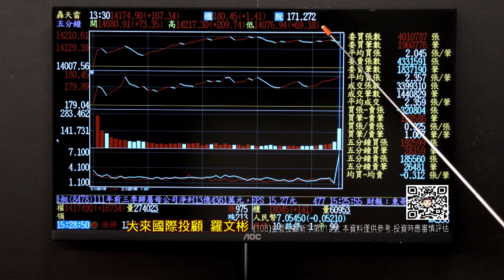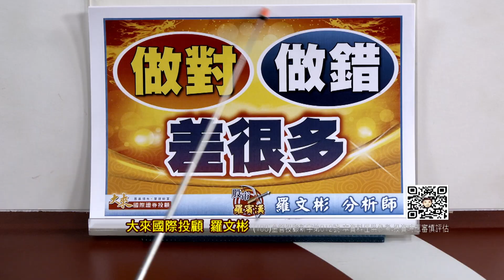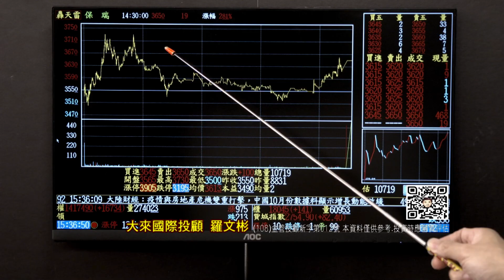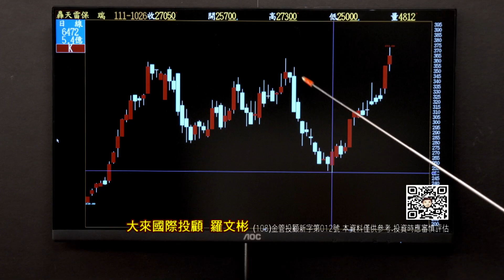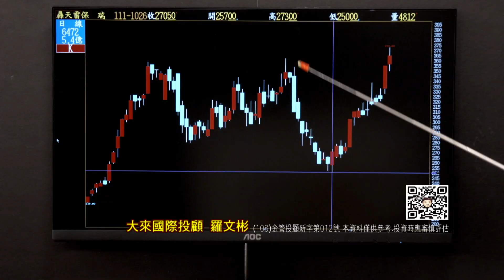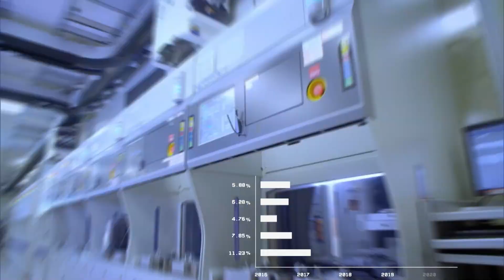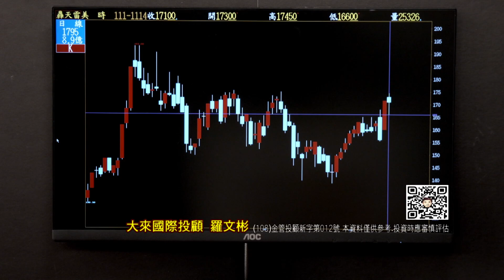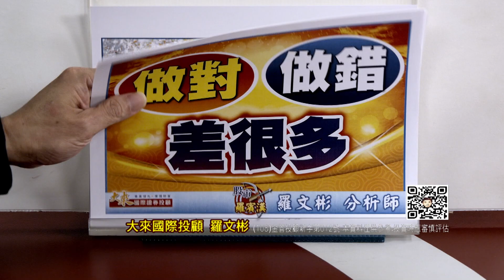20221114股市羅賓漢